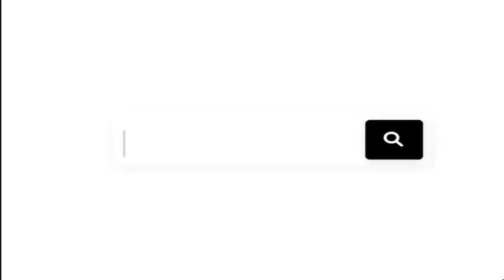মনের শক্তি বাড়ানোর কিছু উপায় | Sushanta Paul